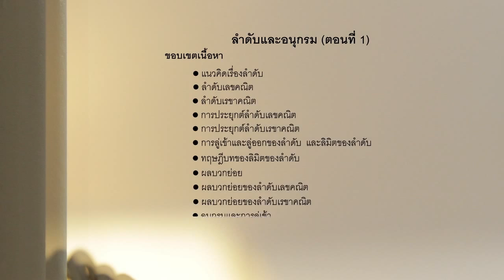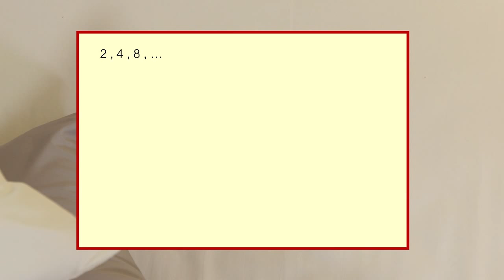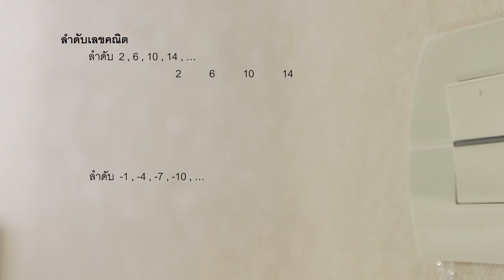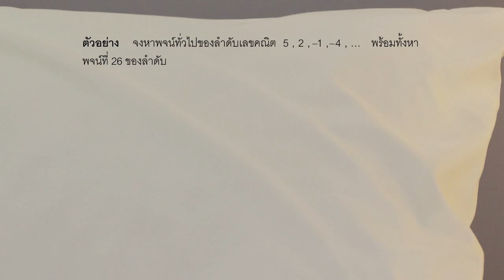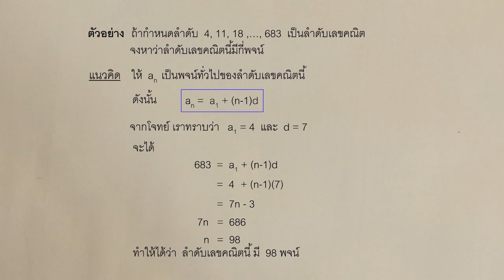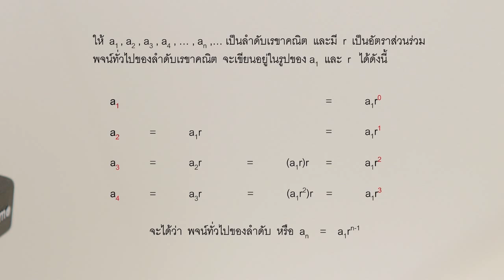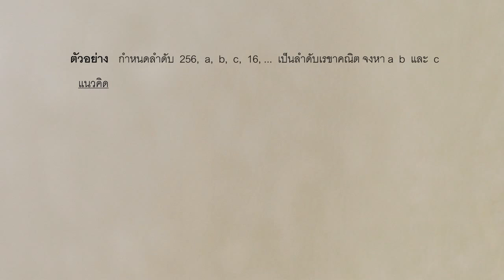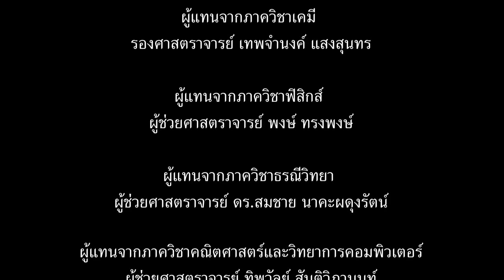59 ลำดับและอนุกรม ตอนที่1 ลำดับ